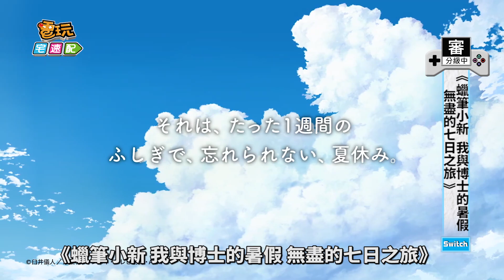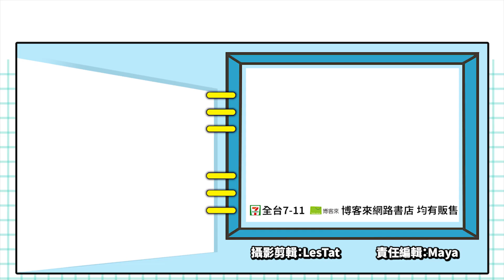巨大生物出沒的小鎮！？一起來跟小新過暑假吧-電玩宅速配20210428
《蠟筆小新 我與博士的暑假 無盡的七日之旅》是由曾開發《我的暑假》系列聞名的綾部和所推出的最新作品，以大家喜愛的漫畫人物「蠟筆小新」為題材，讓玩家們透過小新的視角來渡過一個精彩有趣的暑假生活。
本作的故事起因於小新的爸爸廣志因為必須到九州出差，一家人來到位於熊本縣內的小鎮住上一段時間，小新也在這裡結識了一群跟春日部防衛隊成員長得一模一樣的朋友。小新無意間遇到一個奇怪的博士，還送給他一個神秘的相機，不管釣到魚、抓到的昆蟲拍下照片後都會變成一幅畫！於是小新帶著相機開
始在這小鎮恣意暢遊，玩家們也可以一起幫忙完成豐富有趣的繪圖日記！不過這時候，小鎮卻開始不斷發生奇怪的事，甚至還出現巨大的恐龍，而這一切，
似乎都跟那個奇怪的博士有關。
本作預定在7月15日正式發售，喜歡《蠟筆小新》的朋友可千萬不能錯過囉！